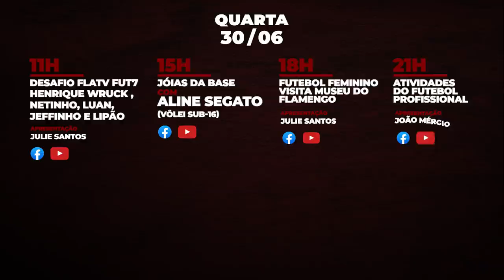Rumo a Tóquio com Flavia Saraiva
No programa Rumo a Tóquio de hoje recebemos a ginasta rubro-negra multicampeã Flavia Saraiva.  Maior nome da ginástica artística feminina do Brasil da atualidade, Flavinha já está classificada para as Olimpíadas de Tóquio! Confere aí, na FlaTV!